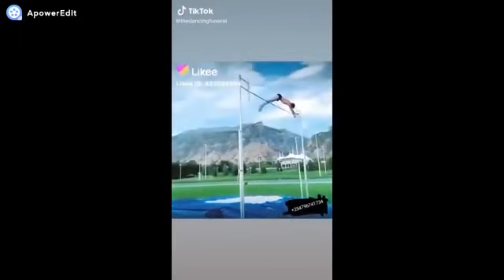VÍDEOS DANÇARINOS CARREGADOR DE CAXÃO - MELHORES VÍDEOS COMO RIR DE +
videos engraçados youtube 2018 que nao mostra na tv,
videos engraçados instagram,
vídeos engraçados para rir,